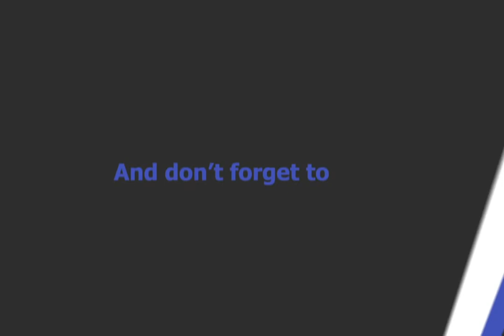FIFA 95 HACKED – Uruguay vs Russia | Group A | 2018 FIFA World Cup Simulation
56% |||. 28.4K/50K

Stevie Wotsa

. 28% 7/25

In this video we will see Uruguay take on Russia in Group A of the 2018 World Cup in Russia.